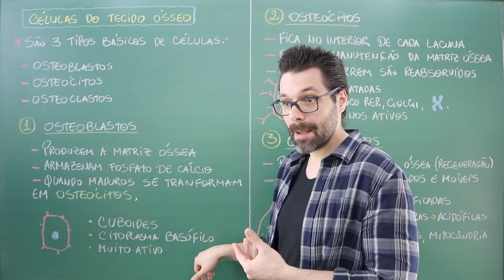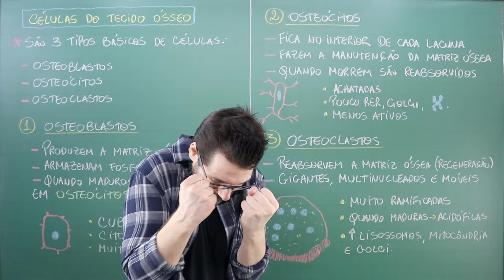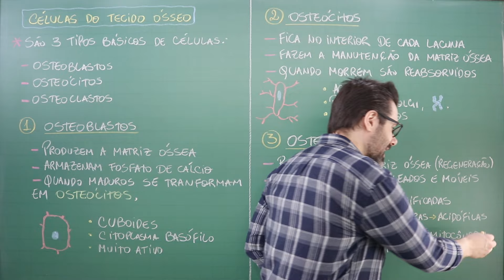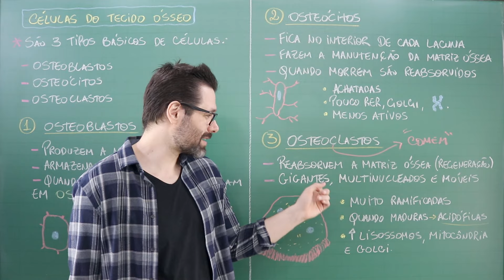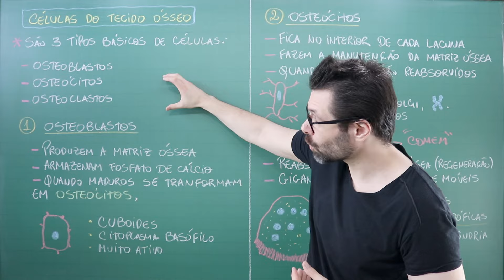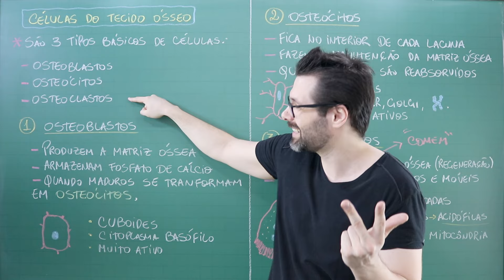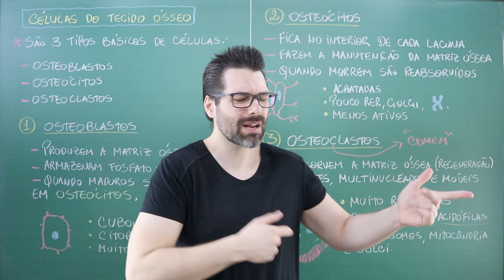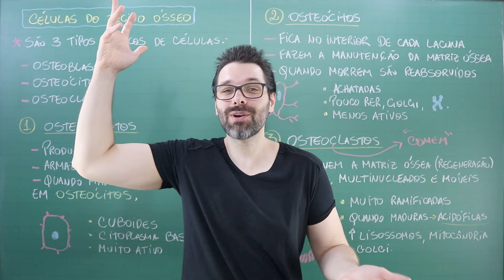OSTEOBLASTOS, OSTEÓCITOS E OSTEOCLASTOS - CÉLUAS DO TECIDO ÓSSEO | Biologia com Samuel Cunha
Aula sobre OSTEOBLASTOS, OSTEÓCITOS  E OSTEOCLASTOS - CÉLUAS DO TECIDO ÓSSEO | Biologia com Samuel Cunha

MEU INSTAGRAM 👉@professorsamuelcunha

HISTOLOGIA - TECIDOS - TECIDO ÓSSEO - TECIDO CONJUNTIVO - OSTEÓCITOS - OSTEOCLASTOS - OSTEOBLASTOS